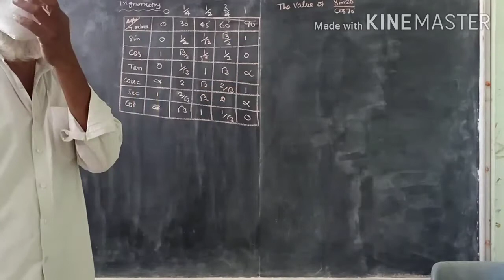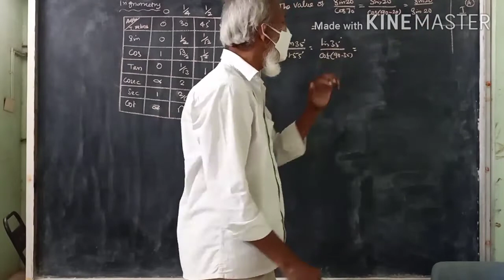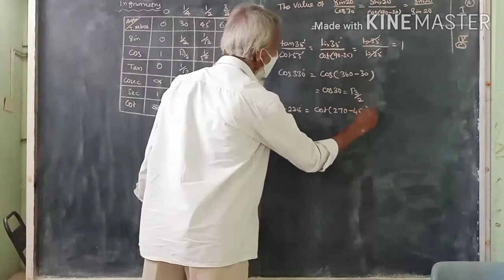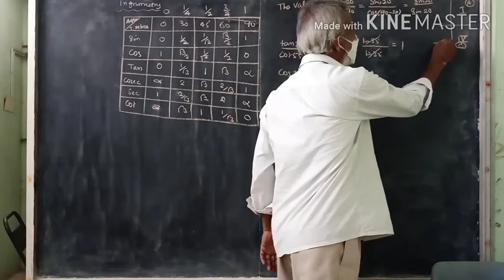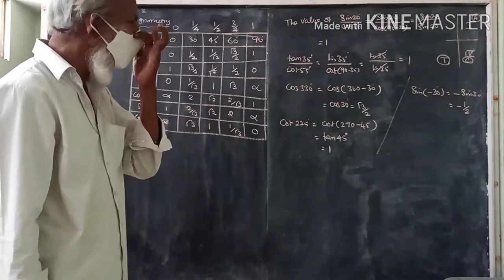Trigonometry basic and detailed explanation.(2)